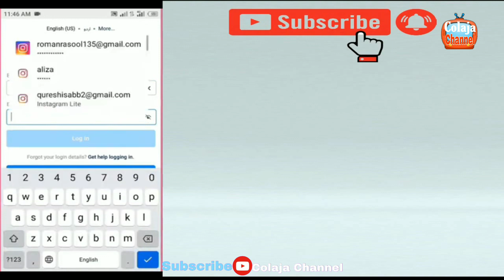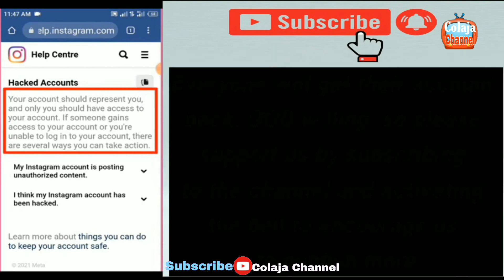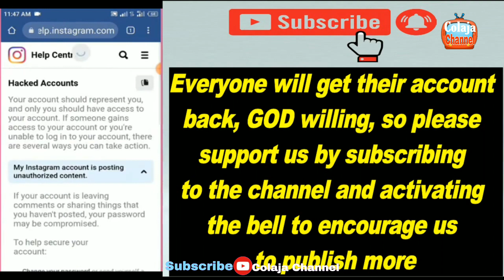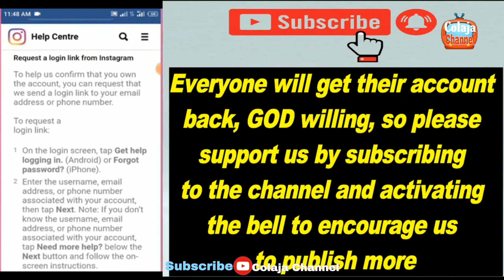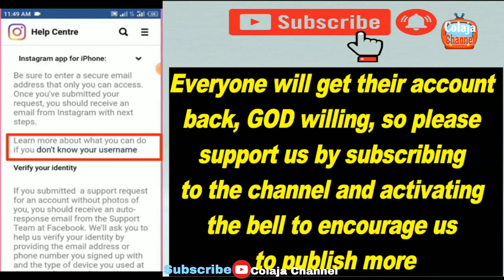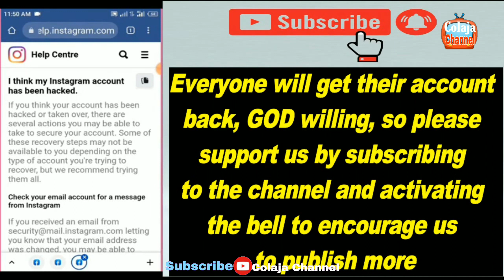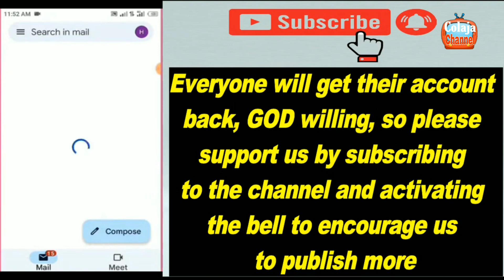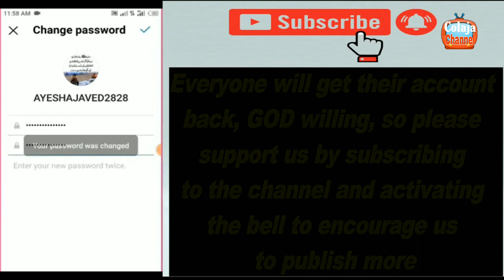How to recover Instagram account without email and phone number 2023 | Tips and Tricks tutorials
PAANO Ma Recover ang Instagram Account without Email at Phone number complete guide Tutorial 2023 || Instant recovery Instagram account very easy way Tricks ❤️

Power Bank 50000 mAh Original Brand
🛒Dito ko nabili ⬇️

Phone Vlog Video Kit
🛒Dito ko nabili⬇️

SLIMMING COFFEE 3-in-1 - 15 sachets
🛒 Mabibili dito ⬇️

Swag Mesh Sneakers Style Shoes for Men(Standard Size)
🛒Mabibili dito ⬇️

MiiOW 4Pcs Lot Men BoxerShorts
🛒 Mabibili dito ⬇️

KUU Brand New Original Laptop Intel Celeron 8GB RAM 128
🛒Dito ko nabili ⬇️

Summer T-Shirt Unisex, Hawaiian Shirt

ORTS Newest Sunglasses Anti-UV Glasses for Women

3pcs Ice silk boxer brief for adult Seamless mens plus size brief 3xl 4xl 5xl

🎁 GIFT ME : Want to send me a special something as a gift or something that you want me to review or test just message me in my ; Fbpage👇⬇️